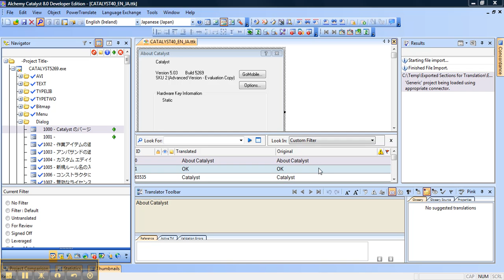Importing a TTK Section in Catalyst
This is a short FAQ video showing how to import a section of a TTK in Alchemy Catalyst 8.